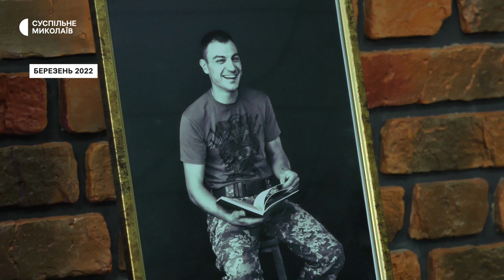Миколаївський «кіборг» Сергій Гуссіді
24 серпня – шість місяців від початку повномасштабного вторгнення російських військ в Україну та 31-ша річниця Дня Незалежності України. Сьогодні згадуємо імена миколаївців, які загинули, захищаючи країну.